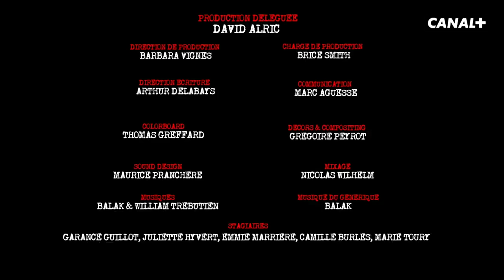Les Z'Amants / Naroute - Les Kassos #60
Les réalisateurs : William Trébutien, Clément Savoyat
Les scénaristes : William Trébutien, Clément Savoyat, Rachid Baha, Clotilde Bruneau.